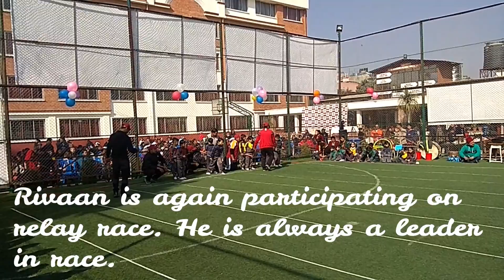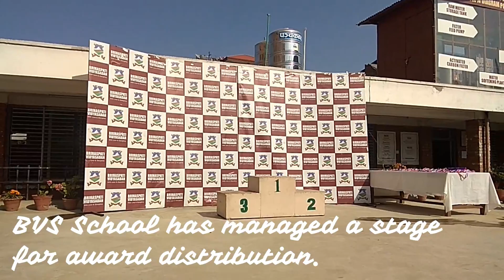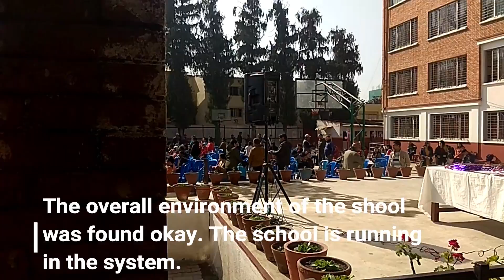Brihaspati Bidhya Sadan BVS Sports Day 29-Dec-2018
Brihaspati Bidhya Sadan (BVS) School Annual Sports Day 29-Dec-2018